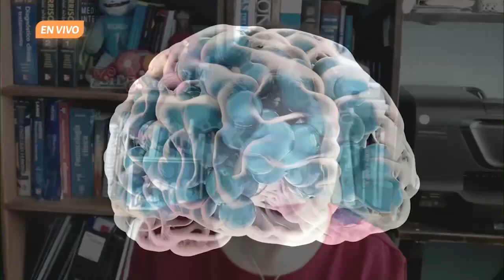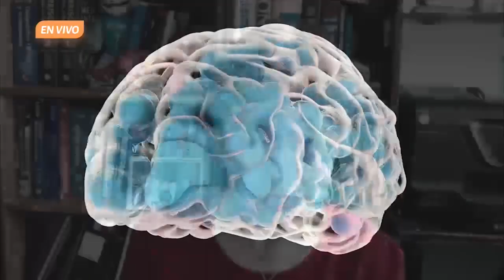🧑🏽‍⚕️ 🤔¿Salud a través de la liberación del estrés? 😁🤔 | De eso se trata. Ep. 21 de marzo.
En Bichos buenos y malos, la Dra. María Lilia Cedillo Ramírez, Rectora de la BUAP, charla acerca de la liberación del estrés como estrategia para la conservación de la salud. Se recomienda regular y condicionar nuestra manera de actuar ante determinadas situaciones, las cuales suelen estar fuera de nuestro control. A nivel bioquímico se genera cortisol ante la presencia de estrés debido a la actividad nocturna que ejercían nuestros ancestros cazadores; sin embargo, las endorfinas, otro tipo de hormonas, nos ayudan a nivelarlo al segregarse cuando realizamos actividades que nos gustan, o que nos provocan placer. ¿Cómo liberas tu estrés?